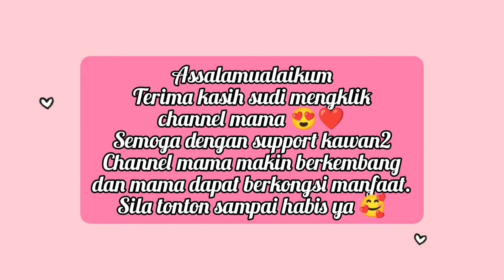TopUp Belanja Dapur Mingguan Di Dapur Pink || Masak Nasi Goreng & Chicken Cheese Popcorn